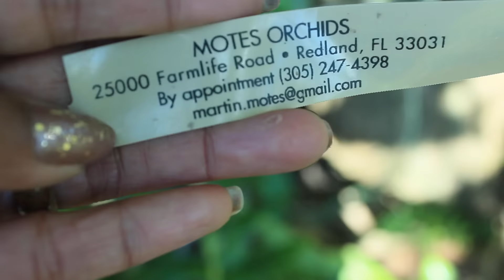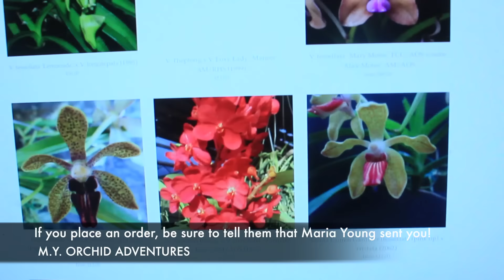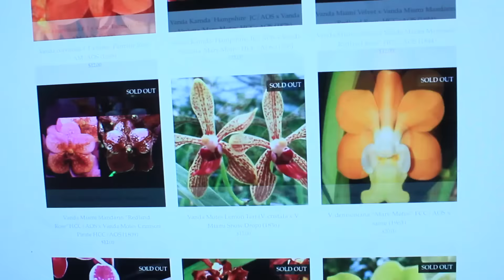WHERE TO GET ONE OF A KIND VANDAS! BEST KEPT SECRET!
I was so thrilled to discover Motes Orchids...what I consider one of the best kept secrets for where to get one of a kind, very affordable vandas!  Sharing is caring so indeed I had to share this fabulous secret with you!